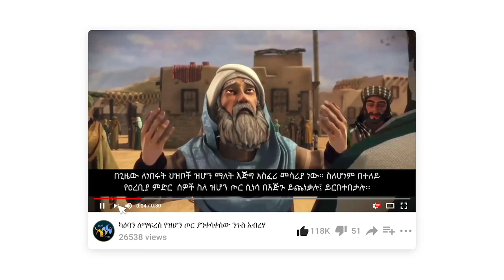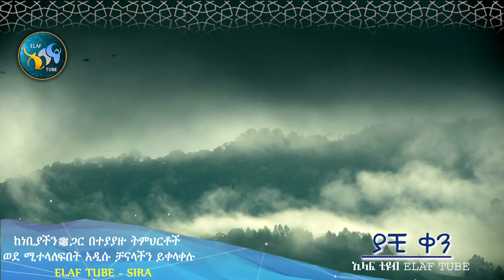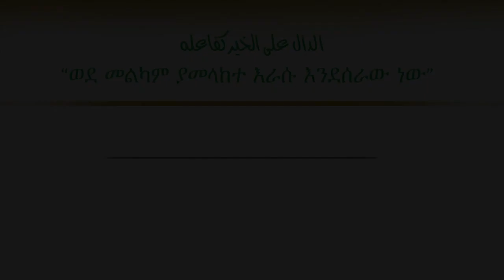ያቺ ቀን || ELAF TUBE